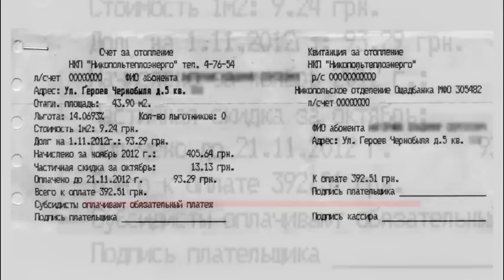Зупинка із підогрівом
В Нікополі працює автобусна зупинка із підогрівом